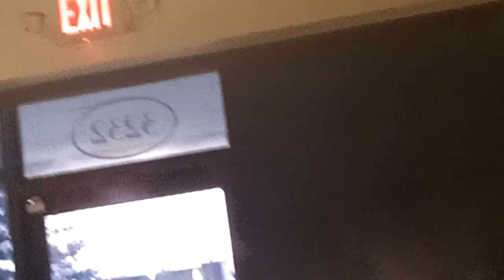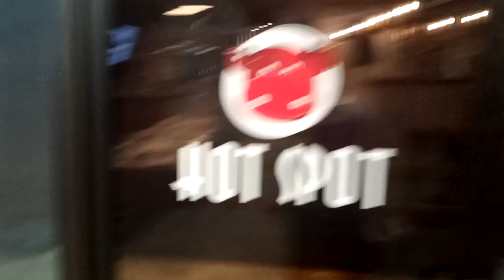FIRST TIME VISITING A HOT POT RESTAURANT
Trying out a Hot Pot Restaurant for the first time.